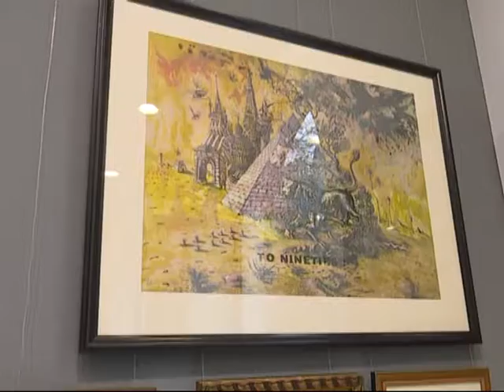«Аукціонна виставка». Репортаж Анни Трофімової